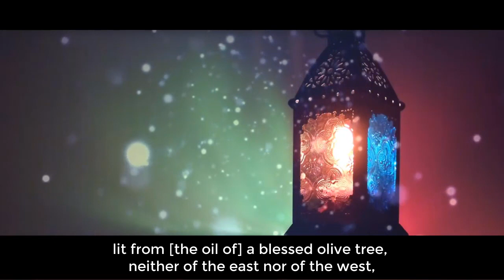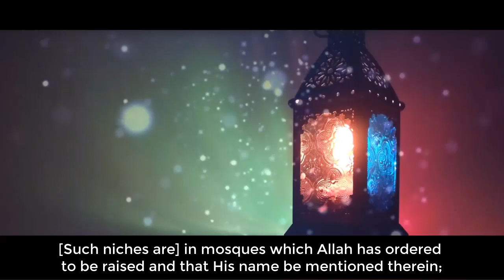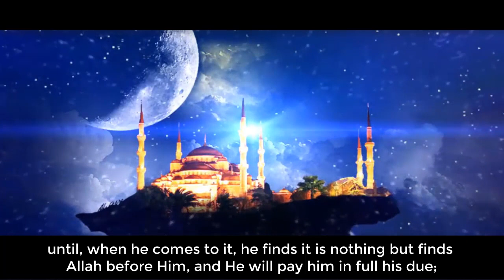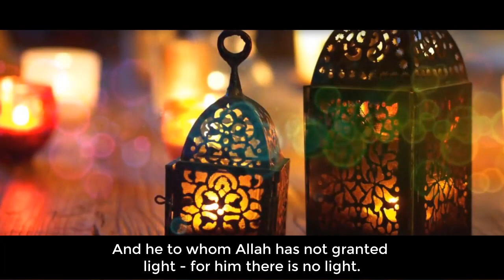Ayat An-Nur - The verse of light | Beautiful Quran recitation by Khalid Al-Jaleel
Ayat An-Nur by Khalid Al-Jaleel - Surah An-Nur 35-40